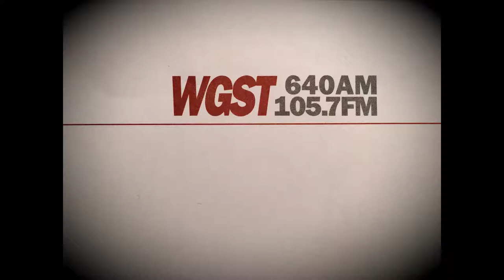WGST News Sounder 1990's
WGST Atlanta: 640 AM / 105.7 FM
Rest in Peace, Gene Michaels